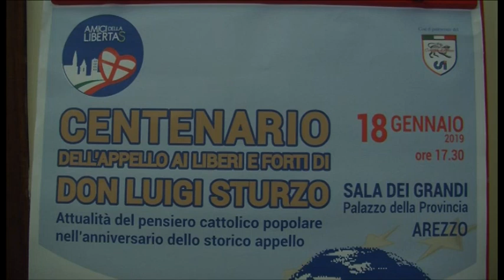Cento anni fa l’appello di don Luigi Sturzo ai “liberi e forti”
Cento anni fa l’appello di don Luigi Sturzo ai “liberi e forti”, iniziativa ad Arezzo

Servizio di Luca Primavera; riprese di Gianni Stanganini. Intervista a Simon Pietro Palazzo, pres. ass. Amici della Libertà; on. Felice Maurizio D’Ettore, Vicepres. Giunta delle elezioni  (Fi)